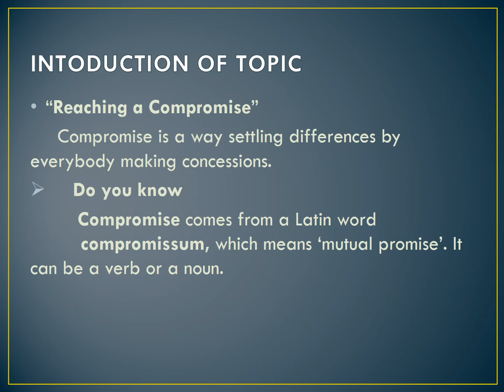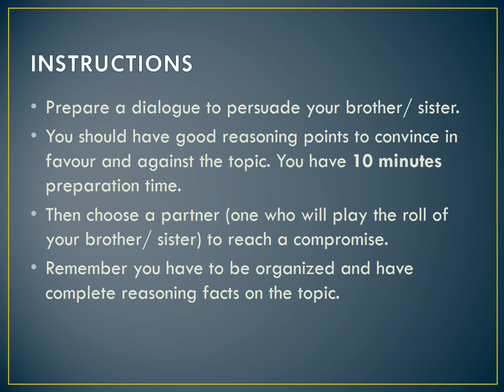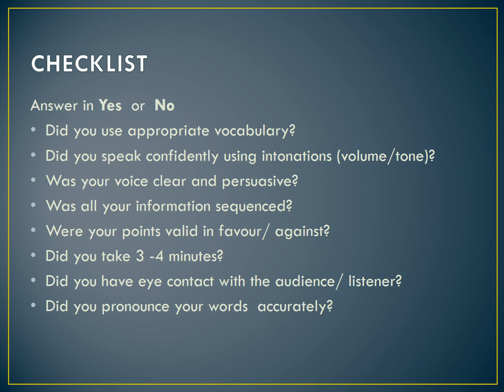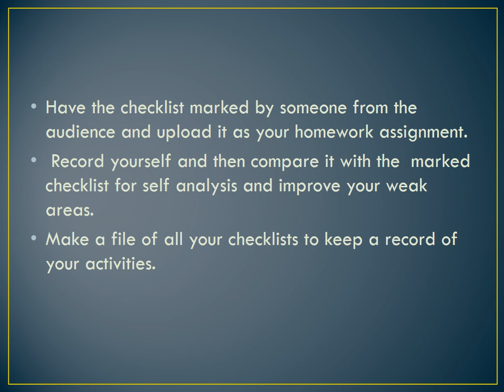Week 4 27 Apr to 01 May 2020 Class 8 PC English Lesson 4